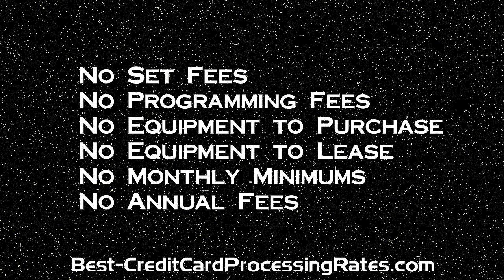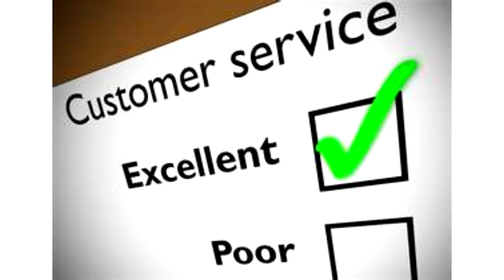Hilton Head Merchant Account Card Processing Services Commercial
Our rates start at 0.00%. We are Best-Credit Card Processing Rates.com and we proudly service Hilton Head South Carolina.  We are your local merchant account credit card processing service leader.  Credit Card Merchant Services are our primary focus.  We work with new account set ups as well as existing merchants.
Our goal is to bring you 100% customer satisfaction.  We hope to do this by:  1)Offering the lowest card processing entry costs.  2) Delivering the lowest monthly card processing fees via wholesale interchange plus.  3)  Showing off our 24/7 in-house stateside customer service support.
We have no problems customizing your merchant processing needs to your business needs.  Custom solutions are available for restaurants, petroleum stations, government, hotel lodging, medical office, law office, mail order, telephone order, online store, wireless processing, e-commerce, business to business, and high risk merchants.
MERCHANT FRIENDLY: No Set Up Fees, No Programming Fees, No Equipment to Purchase, No Equipment to Lease, No Monthly Minimums, No Annual Fees, No Contracts, No Rate Increases, No Undisclosed Fees, Contract Buyouts Available.
Accept Visa Mastercard Discover